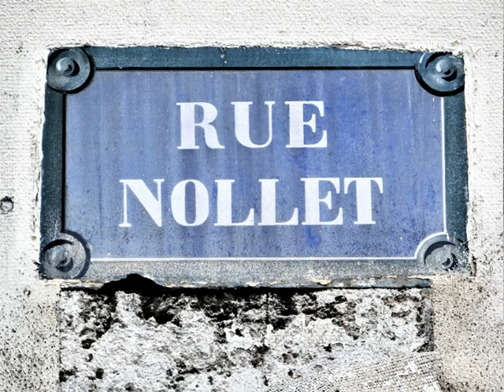Paris 76 rue Nollet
Un pavement de mosaïque très intéressant pour cet immeuble de 1906 du 12e arrondissement de Paris .
Aux quatre angles des compositions florales dans le style Art Nouveau : des bouquets d'iris blancs . Le blanc des fleurs souligné par des tesselles légèrement ocrées devient lumineux.